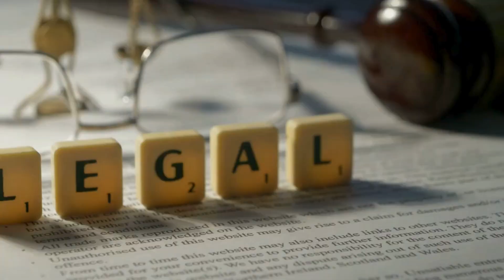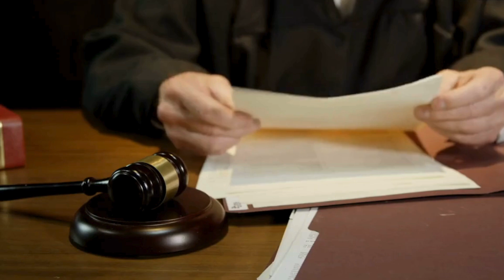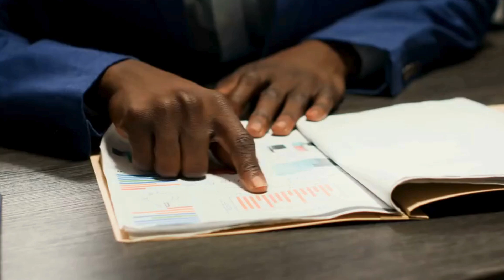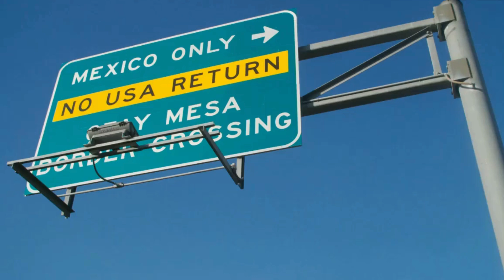Unveiling John Austin's Legal Theory Critiques & Comparisons